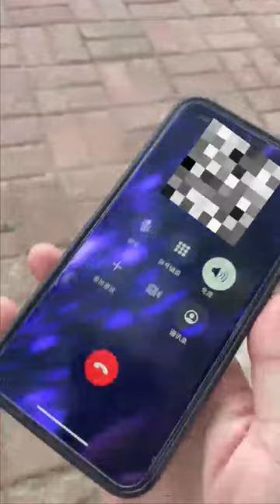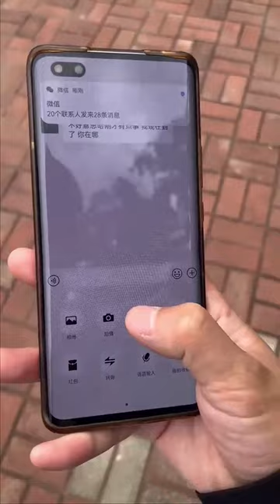公园捡了个手机竟然是相亲对象的手机 第一集 vlog日常 剧情 段子 人各有千万面 能同频的人很少 能留在彼此身边 是种福气